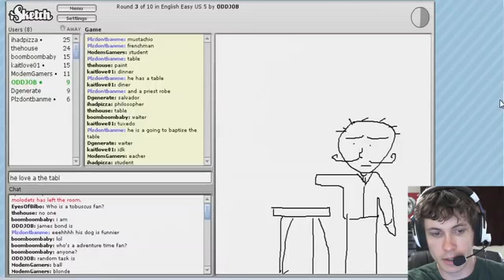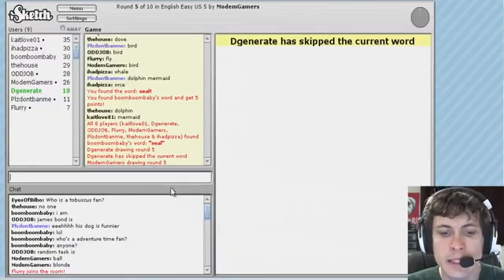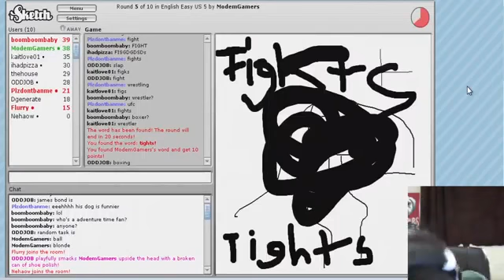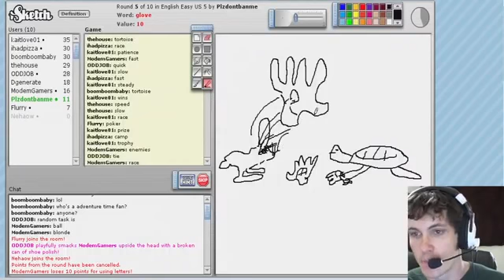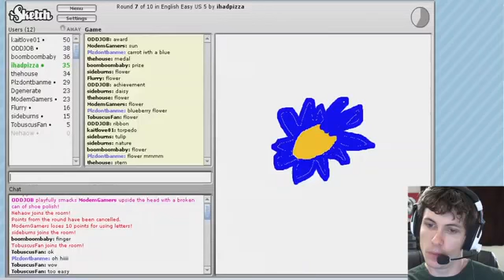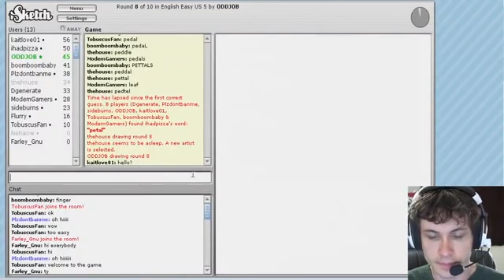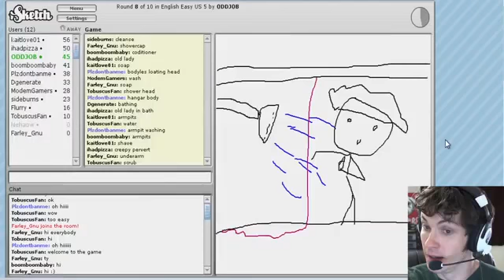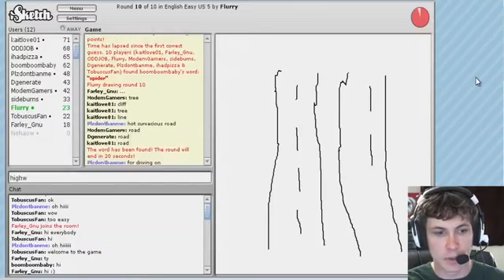Game review SEXY NUN iSketch Battle Hard Game